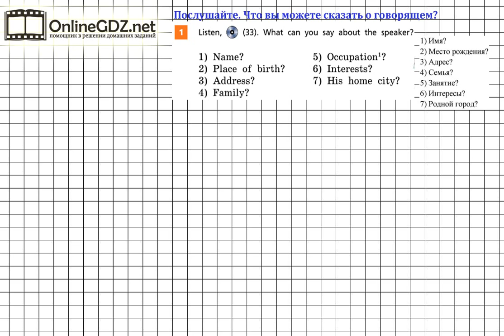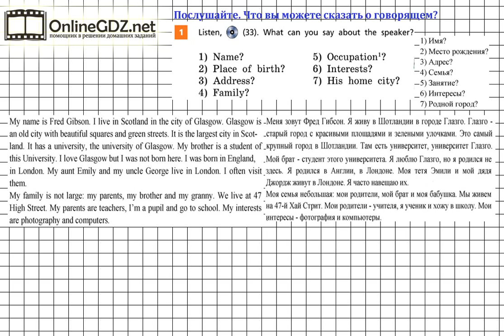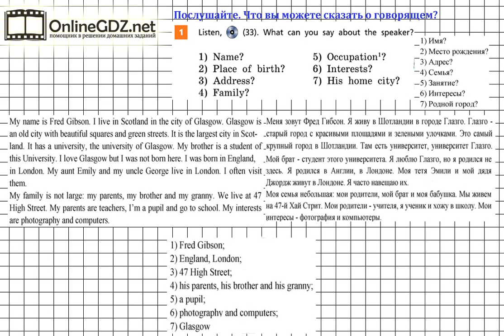Unit 2 Step 4 Задание №1 - ГДЗ по английскому языку 5 класс (Афанасьева)